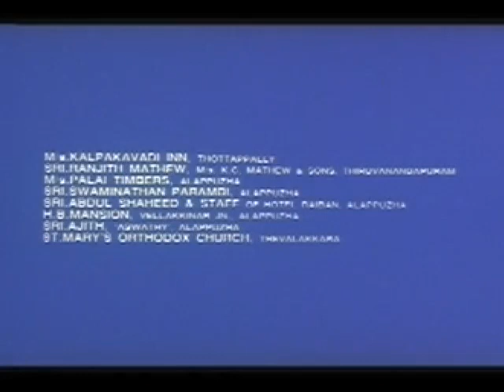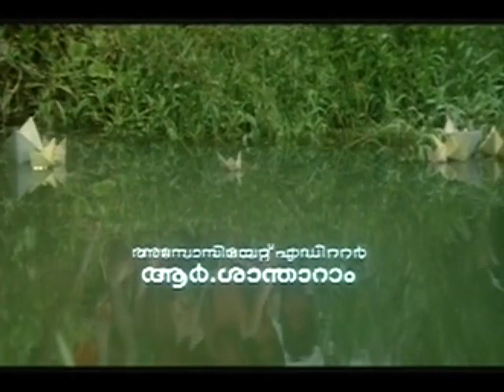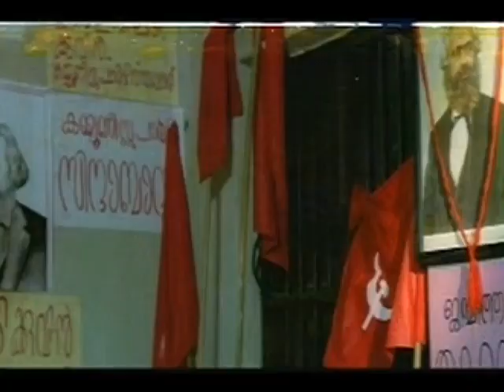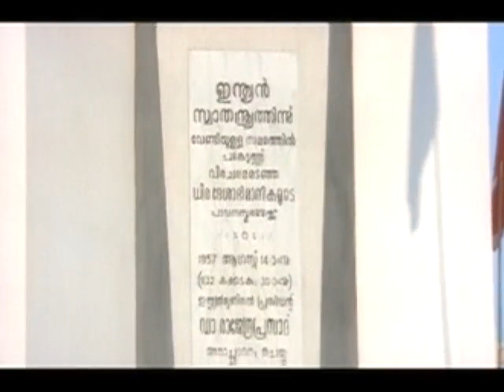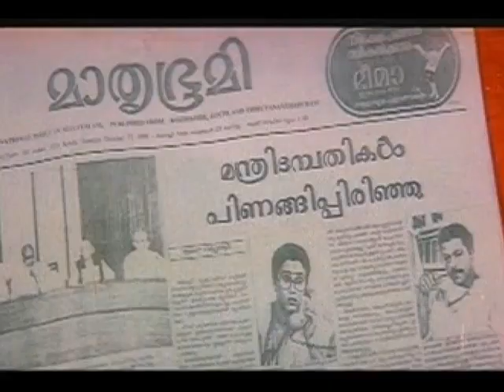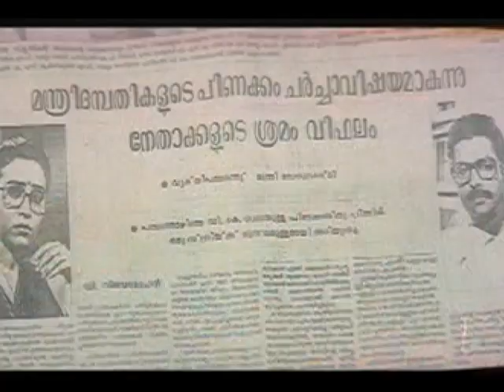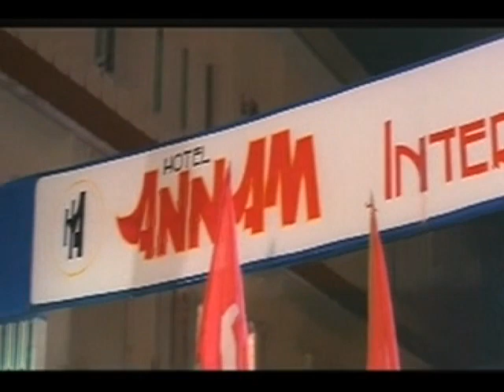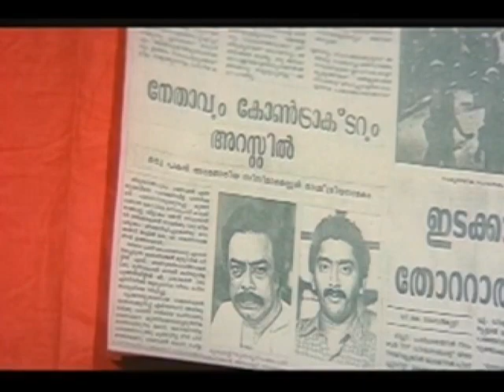Mohanlal - Dive Into the World of LalSalam: A Must-Watch Malayalam Movie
Mohanlal - Dive Into the World of LalSalam: A Must-Watch Malayalam Superhit malayalammovie@SimplySouth